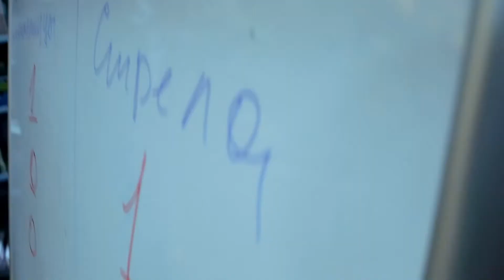Детский праздник "На старт!" (Сочи 2014)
5 февраля в преддверии открытия Олимпиады Сочи -- 2014 Московский Дом Книги совместно с Благотворительным фондом «Красно-белое сердце» провели спортивный праздник «На старт!» в поддержку наших олимпийцев!